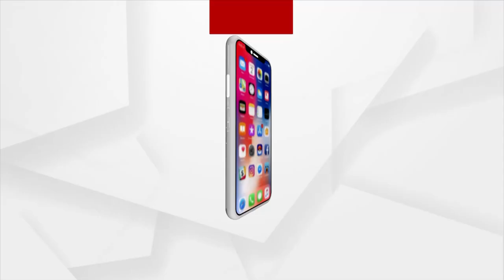କ୍ରାଇମବ୍ରାଞ୍ଚ ଏଡିଜି ଅରୁଣ ବୋର୍ଥ୍ରାଙ୍କ ମୁହଁରେ ତୁଣ୍ତି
ସ୍ଵାସ୍ଥ୍ୟ ମନ୍ତ୍ରୀଙ୍କ ହତ୍ୟା ଘଟଣା ନେଇ ମୁହଁ ଖୋଲୁ ନାହାନ୍ତି। ୨ ଦିନ ପରେ ମଧ୍ୟ ସ୍ଵାସ୍ଥ୍ୟ ମନ୍ତ୍ରୀ ବାଜିଥିବା ଗୁଳି ଓ ଗାଡିରେ ଲାଗିଥିବା ଗୁଳି ପାଇଲେ ନାହିଁ। ଏନେଇ ମୁହଁ ଖୋଲୁ ନାହାନ୍ତି ଏଡିଜି ଅରୁଣ ବୋଥ୍ରା. ।